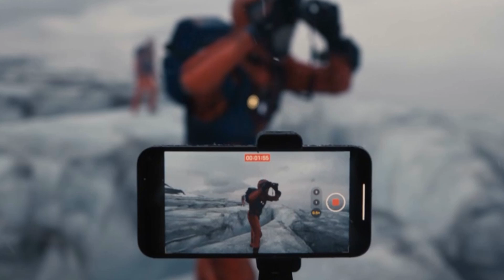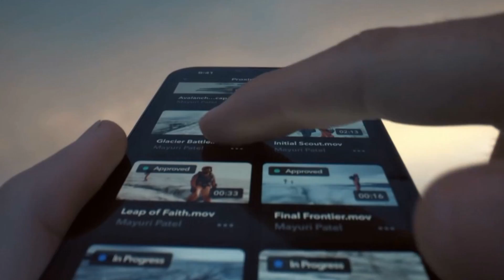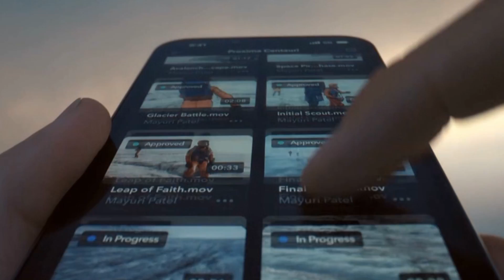I Put "Let It Go" To The IPhone 13 Pro Commercial!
Check Out The Actual IPhone 13 Pro Commercial!